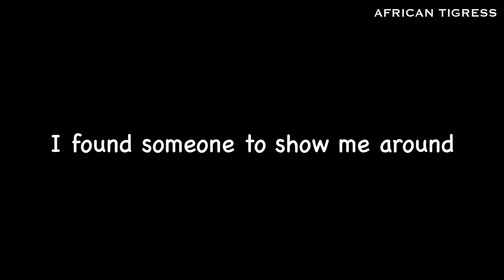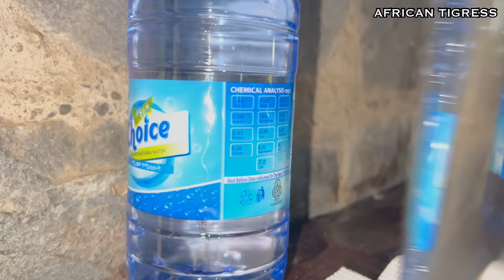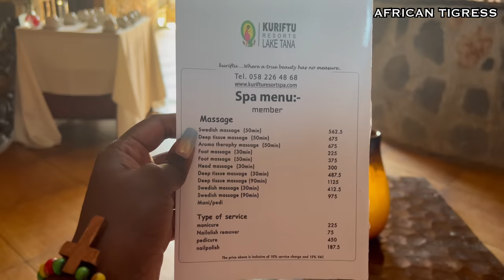You won't Believe this in Ethiopia Bahir Dar Kuriftu Resorts & Spa Bahir Dar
I found the best place to stay in bahir dar

I hope to visit all countries in africa someday